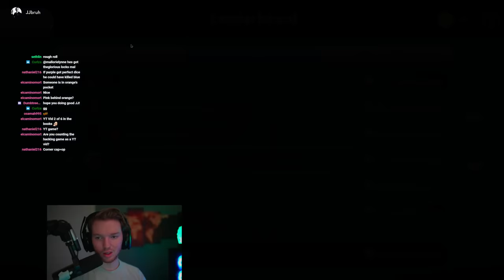JJ a BULLY? What?!? NEVER!